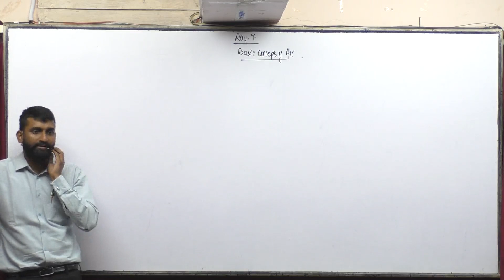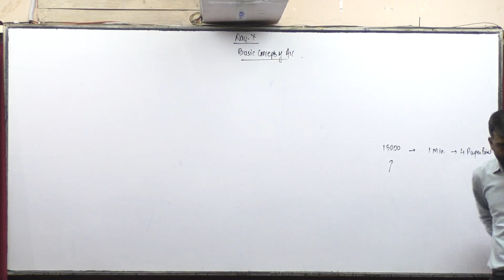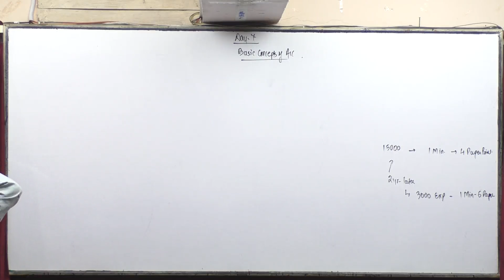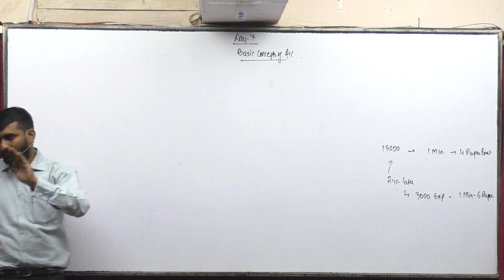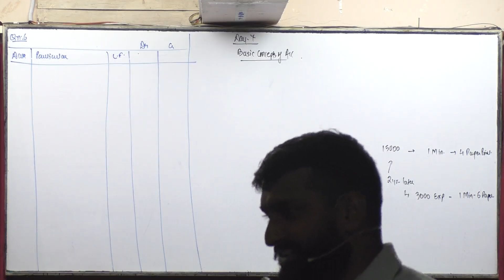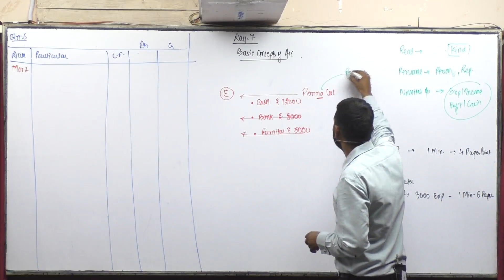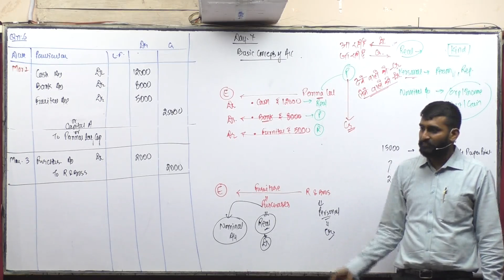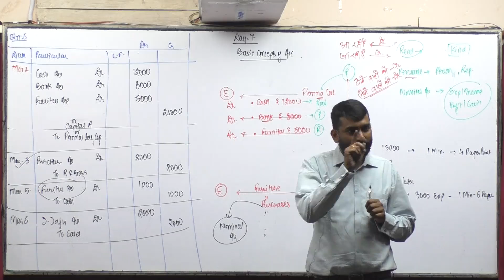07 Basic Accounting By Nakul Shriwastav Sir, ADHOC CLASSES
Video Lecture Available For CA/CS (Foundation Account, Executive Account, CS Professional & Executive Tax (DT+IDT); More Details Cont.: + 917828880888